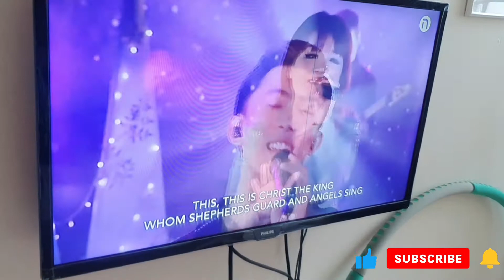Zombies band on Sunday Church (online)